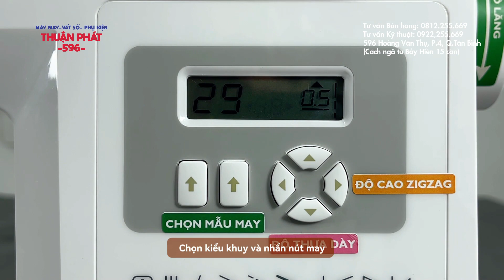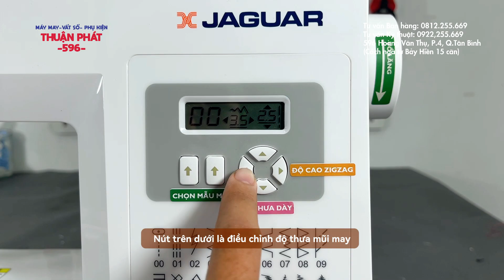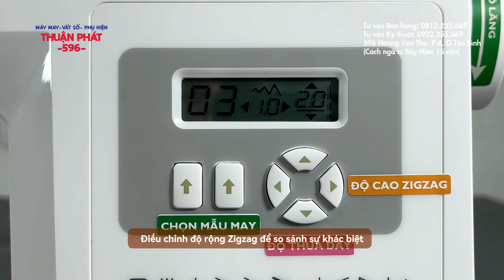MÁY MAY JAGUAR KC-230 - HƯỚNG DẪN SỬ DỤNG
🌟JAGUAR KC230 - MÁY MAY ĐA NĂNG
Một em máy ổ đứng và TẶNG KÈM BÀN ĐẠP đây. Phù hợp may vá trong gia đình, không kén vải đâu nhen. Vải dày từ 6-8 lớp và vải thun mỏng đều may êm ru luôn.
🪡29 ĐƯỜNG MAY
📍13 Đường may: May thẳng, giả vắt sổ, đường may dằn đáy, ziczac, lên lai ẩn, đường may nối vải,…
📍13 đường may trang trí
📍2 kiểu thùa khuy
📍Hỗ trợ đơm nút
⚙️CHỨC NĂNG HỖ TRỢ
- Điều chỉnh vị trí kim
- Xỏ chỉ tự động
- Lại mũi
- Tuỳ chỉnh thưa dày đường may
- Tuỳ chỉnh độ cao ziczac
- Tuỳ chỉnh tốc độ may
- Tùy chỉnh độ chặt lỏng chỉ
🔴 BẢO HÀNH 1 NĂM
🔴 1 ĐỔI 1 TRONG 7 NGÀY
𝐌𝐀́𝐘 𝐌𝐀𝐘 𝐓𝐇𝐔𝐀̣̂𝐍 𝐏𝐇𝐀́𝐓 - 𝟓𝟗𝟔
Chuyên MUA BÁN và SỬA CHỮA máy may
☎️SĐT: (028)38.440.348 - Tư vấn bán hàng.
☎️ZALO: 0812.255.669 - Tư vấn bán hàng.
☎SĐT : 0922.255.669 - Tư vấn kĩ thuật.
☎️ZALO: 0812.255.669 - Tư vấn kĩ thuật.
☎️ZALO: 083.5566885 - Tư vấn kĩ thuật.
🏡Địa chỉ: 596 Hoàng Văn Thụ, P.4, Q.Tân Bình (cách ngã tư 15 căn)